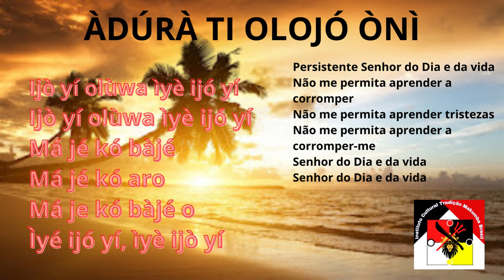ÀDÚRÀ TI OLOJÓ ÒNÌ